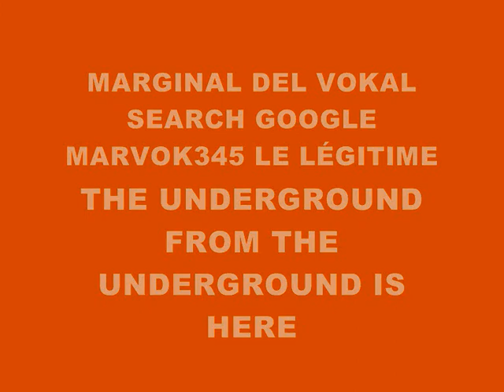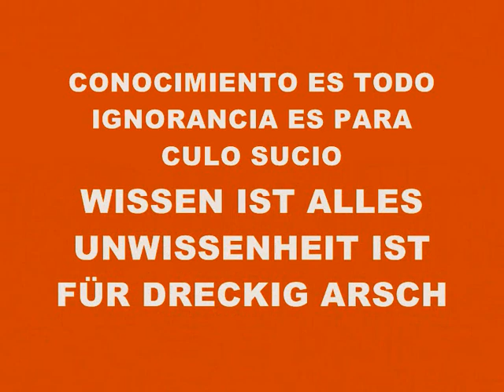MUSIC 2248-SUPER WEIGHT-PRODUCED IN MY PLASYTATION 2 MARVOK345